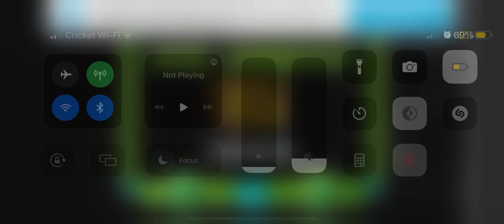Jae - Jordi6304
It’s been a year since I’ve made this video, and im posting it as a happy anniversary.

thank you for making this level!! it painfully took a long time to master it